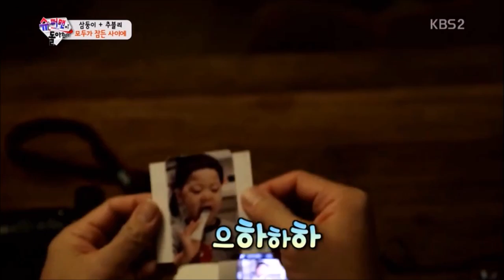[캐논 on TV] 슈퍼맨이 돌아왔다! 캐논 포토프린터 셀피 CP910로 대한민국만세 사진 인화하기~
슈퍼맨이 돌아왔다! 대한민국만세 아빠 송일국의 포토트리 꾸미기!
캐논 포토프린터 셀피 CP910로 대한민국만세 사진을 인화합니다 :)